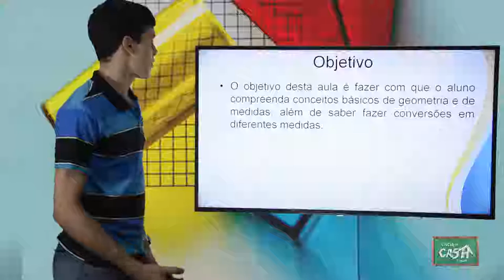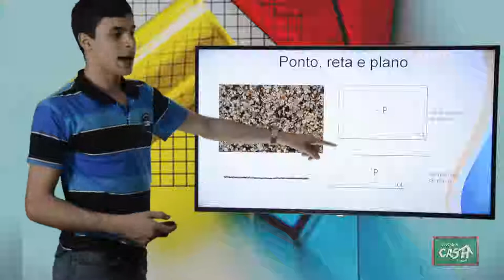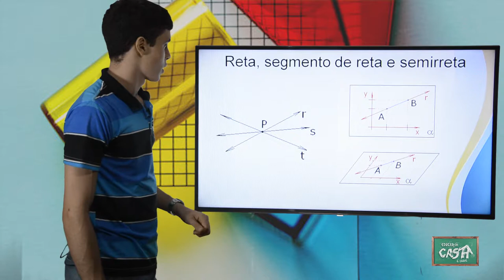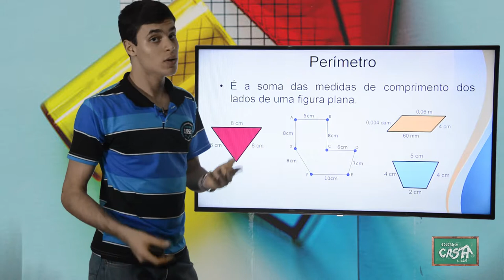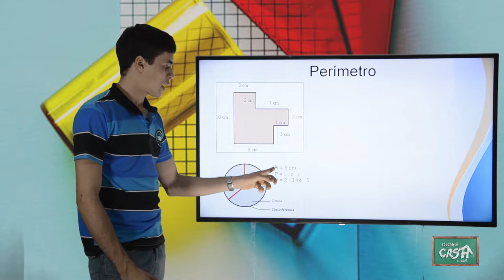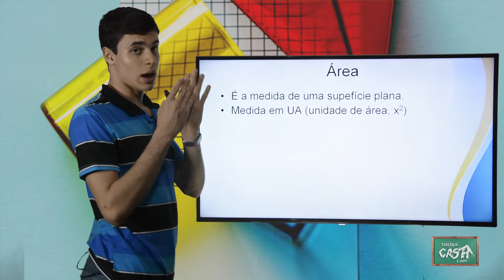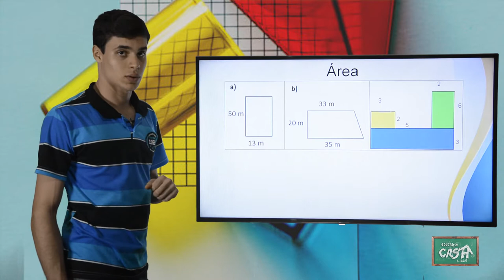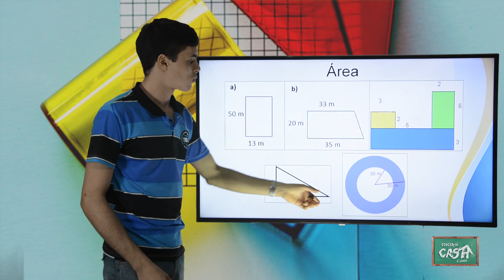6º ANO - III TRIMESTRE - MATEMÁTICA - AULA 4 - NOÇÕES DE GEOMETRIA E MEDIDAS (PARTE 1)